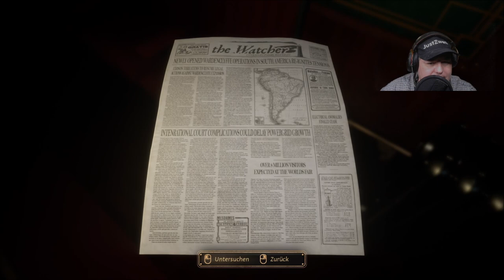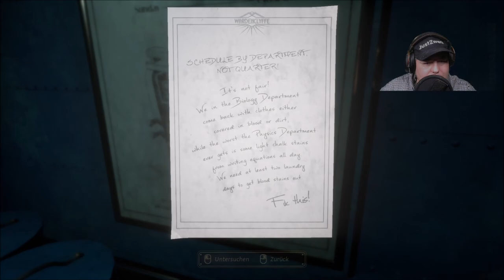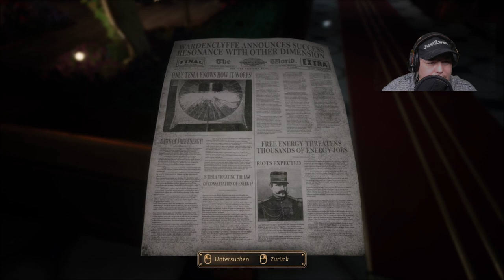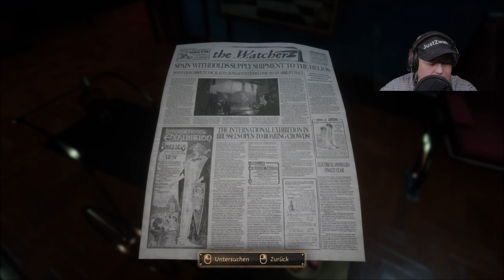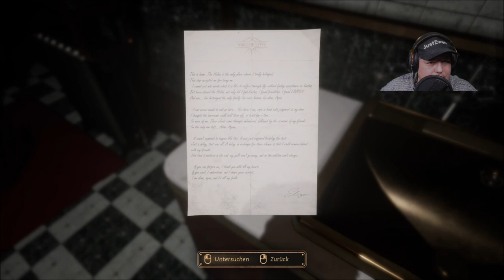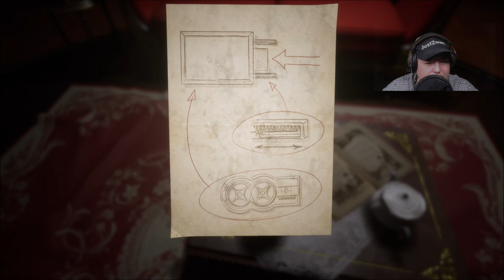Close to the Sun | Kapitel drei | Das Haus der Hestia | Close to the sun Gameplay Part 3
Im Indie-Adventure Close to the Sun hat Nikola Tesla ein riesiges Forschungsschiff namens Helios gebaut. Das friedlich im Meer vor sich hintreibende Schiff soll in einer alternativen Steampunk-Version des 19. Jahrhunderts genialen Köpfen wie Albert Einstein einen Ort zum ungestörten Experimentieren bieten. Und die Möglichkeit, die Welt zu verändern.

Was soll da schon schiefgehen? Das fragt auch unsere Heldin Rose Archer sarkastisch, als sie durch die verlassenen Gänge der Helios schleicht. Denn natürlich haben die Genies mit ihren Experimenten wieder irgendwas mit Quantenphysik angestellt und das Raum-Zeit-Kontinuum zerstört. Deshalb wurden Zeit-Anomalie-Monster auf die Menschheit losgelassen und wir sollen es jetzt richten.

Eine interessante Prämisse, die Close to the Sun mit einer Mischung aus Erkunden, Rätseln und Horror-Verfolgungsjagden kombiniert. Im Test zeigt sich aber, dass das Adventure genau wie die schlauen Köpfe im Spiel wohl etwas zu viel wollte.
Mein Discord Server:
Hier zu meinem Twitch Kanal:
Hier zu meinem Instagram Kanal:
Hier zu meinem Twitter Kanal:
Hier zu meiner Facebook Seite